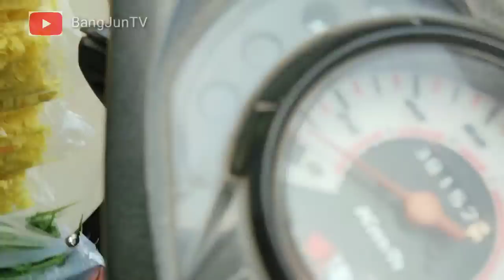pasar induk pare mulai rame harga sayuran mulai stabil dan naik